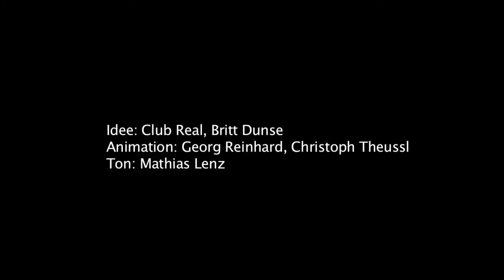FRIEDWITZ AM UFER - VORSPANN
Das ist der Vorspann zum Kurzspielfilm "Friedwitz am Ufer". Mehr Illustrationen und Comics von Georg Reinhard